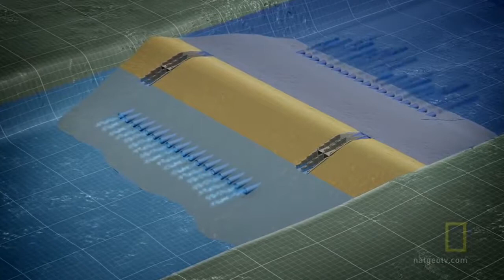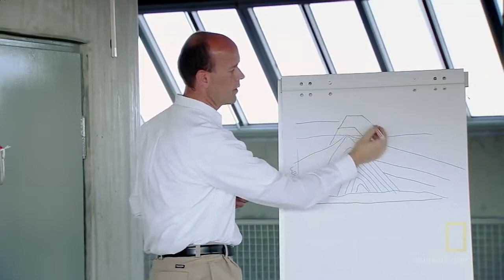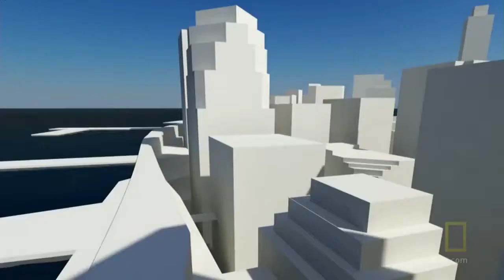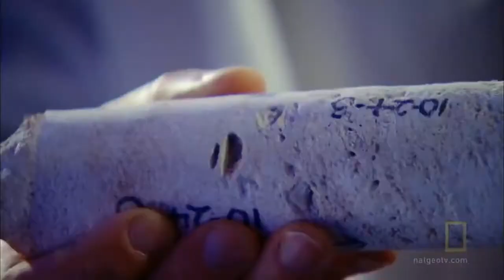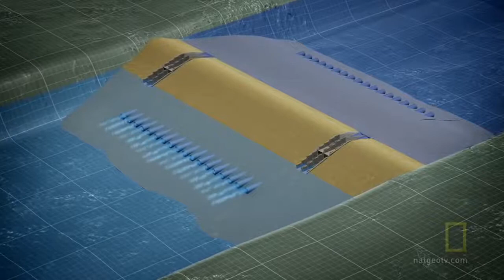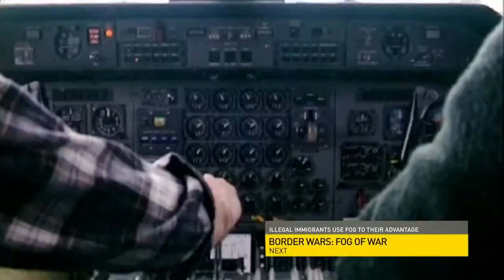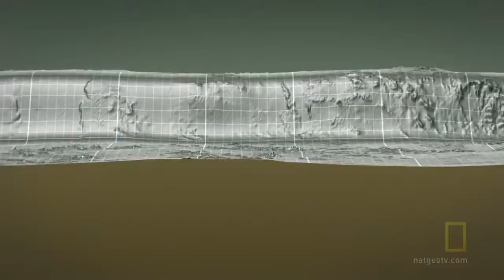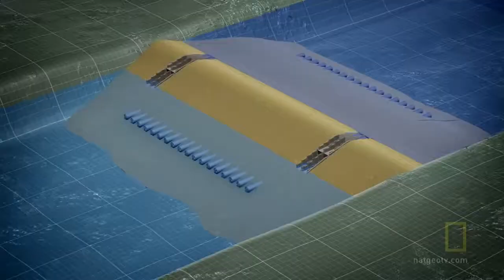(HD) Earth Under Water in Next 20 Years - Full Documentary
Don't Miss below videos in our channel US Military's new $500 Billion WEAPON will dominate the World Next Future Terrifying WEAPONS of AMERICA.

National Geographic - Earth Under Water In Next 20 Years - Full HD Imagine sea levels rising to over 70 metres. Eminent climatologists think another Great Flood.

Documentary Earth Under Water In Next 20 Years - Documentaries Films Viwe Documentary Full HD : documentaries documentary documentaries 20. Also watch below documentaries How Russian Army.